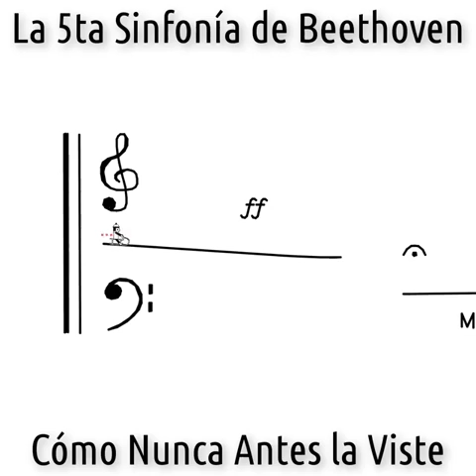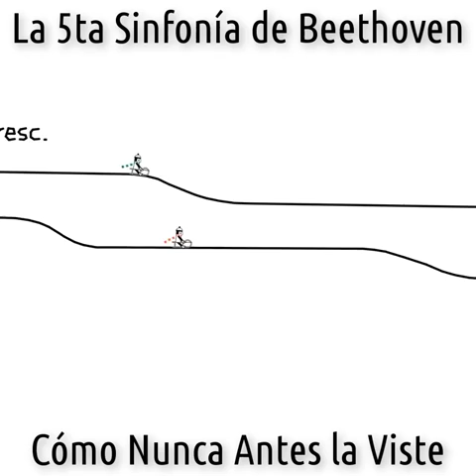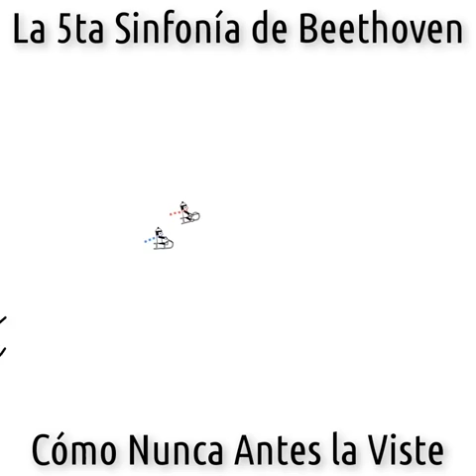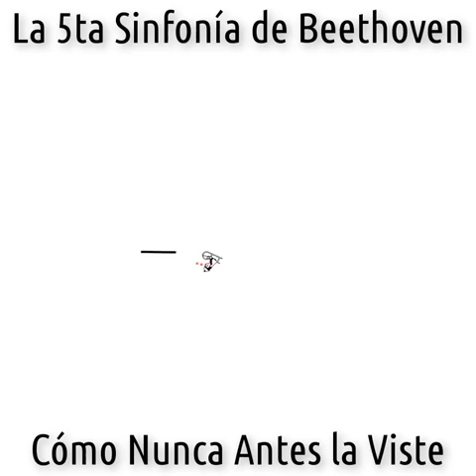Quinta sinfonía de beethoven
Video de fatimuchavt8